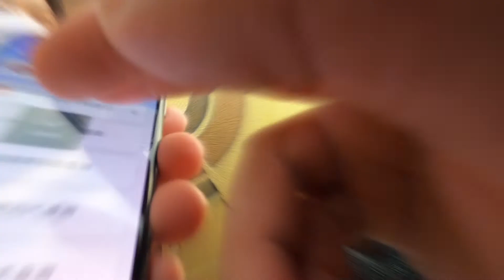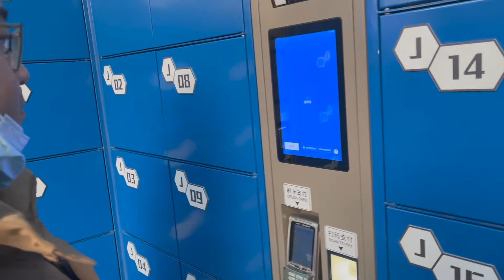Universal studio Beijing China